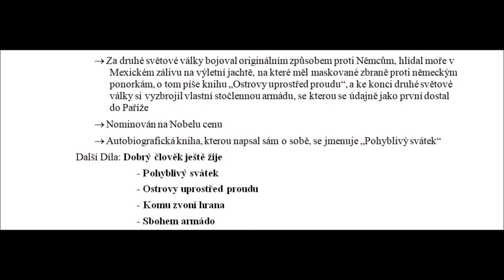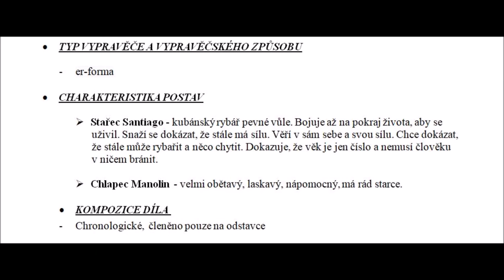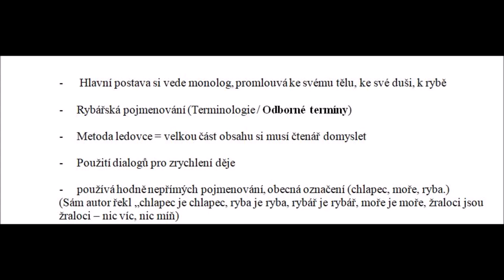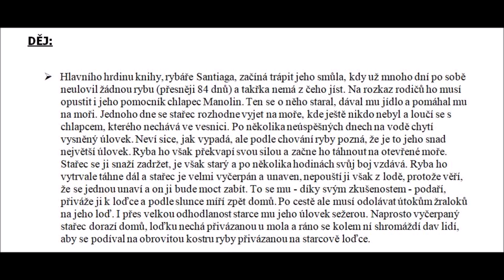Ernest Hemingway - Stařec a moře | Rozbor | Maturitní četba | Verze 01 + kvalita | MATURITA